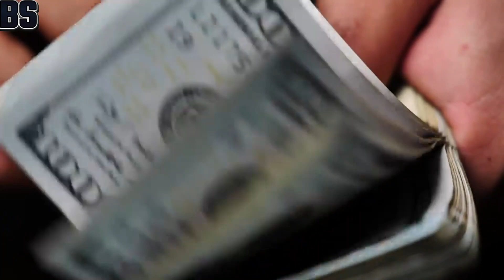Nikki Sharma Lifestyle 2023, Biography, Age, Family, Boyfriend, House, Cars, Networth, Serials, Reel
Nikki Sharma Lifestyle 2023, Biography, Age, Family, Boyfriend, House, Cars, Networth, Serials, Reel, Dramas, Projects, Dance, History, Instagram

Nikki Sharma Reels /New Reels.New Videos /New Danec Videos
Nikki Sharma and Arjun Bijlani Interview /Serial/new Serial /New Reels
Pyar Ka Pehla Adhyaya Shiv Shakti Today Full Episode
Pyar Ka Pehla Adhyaya Shiv Shakti Episode 3

Nikki Sharma Official
Nikki Sharma Lifestyle
Nikki Sharma Serial